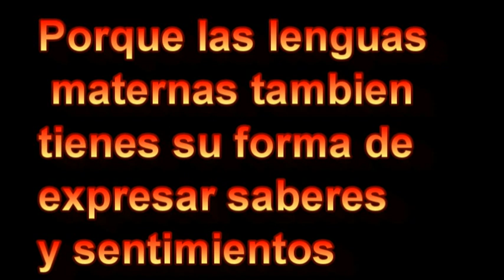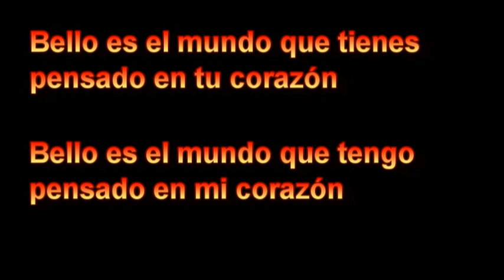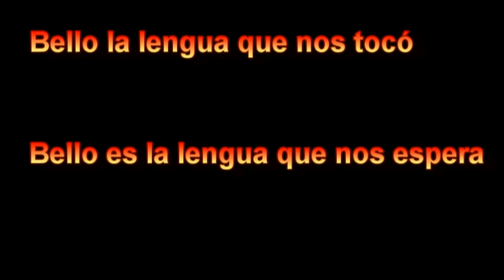MÚSICA ‑MAZATECO‑ELOXOCHITLÁN‑OAXACA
Porque las lenguas maternas son iguales como cualquier lengua,presentamos música en mazateco